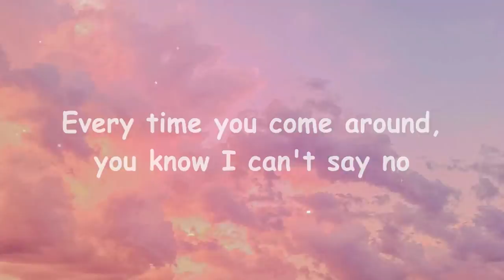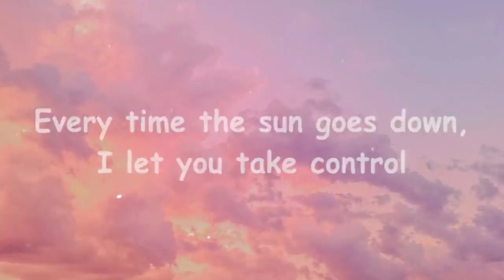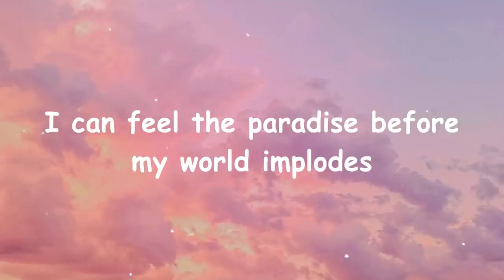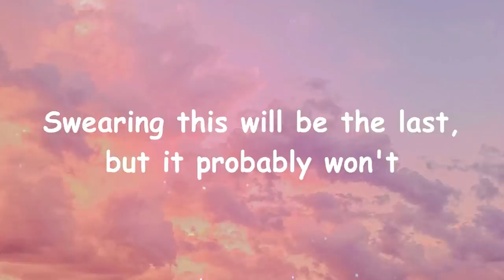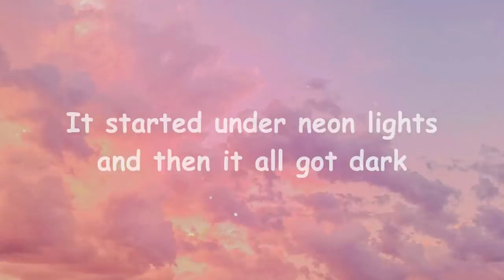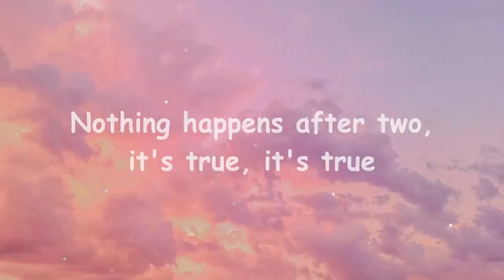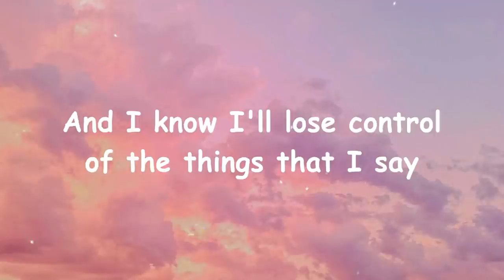Ed Sheeran - Bad Habits (Lyrics)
[Intro]
(One, two, three, four)
Ooh, ooh

[Post-Chorus]
Ooh-ooh, ooh-ooh
My bad habits lead to you
Ooh-ooh, ooh-ooh
My bad habits lеad to you
[Verse 2]

[Post-Chorus]
Ooh-ooh, ooh-ooh
Ooh-ooh, ooh-ooh

[Post-Chorus]
Ooh-ooh, ooh-ooh